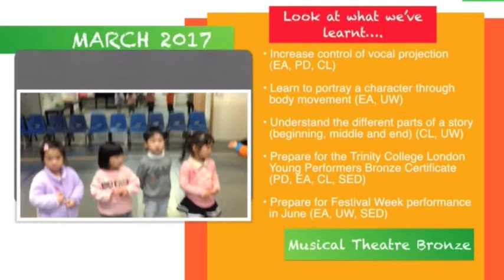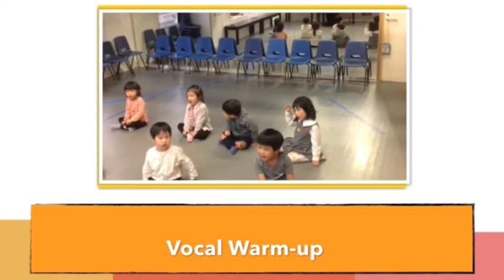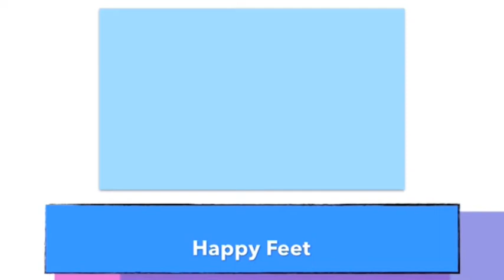March Class Video - HK -Th5G - Musical Theatre Bronze